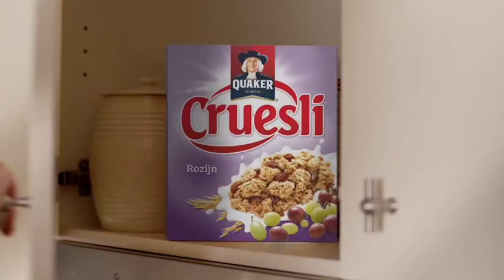Quaker Cruesli® Commercial – Minder suiker, net zo krokant lekker!